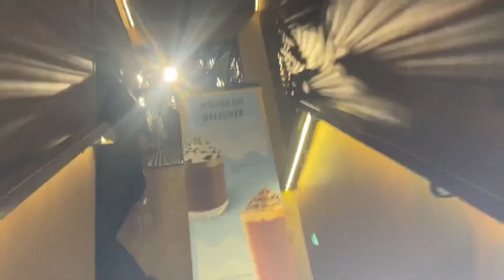Aaj STARBUCKS 🧋pohoch gye bhai ko surprise krne